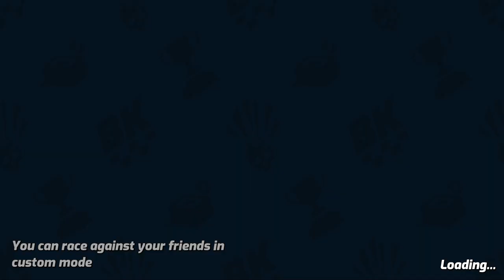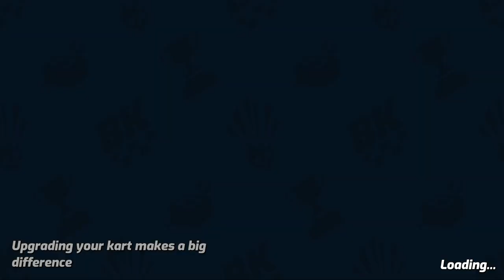Boom Karts - Ice Tournament Adventure Chapter | Game Play walkthrough Part 13 | Android Game Play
📱APP DESCRIPTION

Boom Karts - Multiplayer Kart Racing - Free

Race to the top and become the best kart racer in BOOM KARTS - a fast paced online multiplayer PVP racing game!

REAL TIME ARCADE MULTIPLAYER RACING!
Enter the world of Boom Karts and battle it out online against your friends and players from all around the world! Get behind the wheel and race around a variety of tracks in this arcade karting game. The races are in real time so you will always be right in the frantic action!

POWER UP YOUR GAME
Perfect driving is not enough - take out the competition with a wide arsenal of bombs, soap bars, chili peppers and other crazy weapons and power-up items. Discover layer upon layer of playstyles and countermoves as you find new creative ways to ruin someone's race.

BATTLE YOUR FRIENDS ONLINE IN PVP MODE
Create your own custom lobbies where you can pit your skills against your friends in frantic PVP kart races. In Boom Karts, you have control over your custom games. Easily create your lobby and choose which track you race on, how many laps, the amount of players and even which power ups will show up during the race! Take your karting to the next level!

CUSTOMIZABLE KARTS AND AVATARS!
Create your own racer style by using a combination of outfits, accessories and kart skins. Choose from helmets, hats, t-shirts or a variety of other accessories to make your avatar stand out from the crowd then pick your favourite kart skin to race in. Unlock even more just by playing the game and opening chests. Find the driver style that suits you!

DRIFT, BOOST & WIN!
Master the art of drifting to become a pro racer! Charge up your boost by maintaining a long drift and activate a nitro boost that blasts you ahead of the competition. A skilled driver can use precise timing to deploy even more powerful boosts.

COLLECT & UNLOCK A VARIETY OF DIFFERENT KARTS!
Collect blueprints to unlock new karts for you to race in! Each kart you unlock has different stats and upgrades. Which kart will be perfect for your driving style? Find your favorite kart by unlocking & driving them all!

GAME FEATURES
Boom Karts is an action packed free-to-play arcade kart racing game - an online multiplayer racer that will keep you on the edge of your seat!

🏆 ONLINE MULTIPLAYER ARCADE PVP RACES! - Race in real time against players from all around the world!
🔧 UPGRADABLE PARTS! – Upgrade your engine, tires or suspension and discover a large variety of other upgradable parts to unlock for each kart! Some upgrades will have unexpected surprises!
👤CUSTOMIZATION! - Choose how your boom kart and racing avatar appear, pick from a wide range of combinations of clothes, colours and accessories. Drive your way!
💣 POWER UPS! - Boost yourself or hinder your opponents with a wide variety of fun power ups that can turn the tide of the action packed races!
💡 ADVENTURE - Need to test yourself? Set off on an adventure full of action and race on the challenge tracks - beat the clock and your opponents! Earn epic prizes when you beat the challenges!

Ready... Set... BOOM!

Boom Karts is a free-to-play online multiplayer kart racing game. Beat your opponents to the podium or tackle the challenges to earn your bragging rights. Challenge your friends in real time online multiplayer races with custom lobbies and create the rules. Upgrade and customize your karts and avatar with items earned through game play.